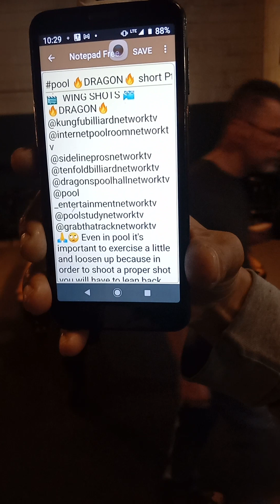propool Highlight 🔥DRAGON🔥 vs. Clutch Rematch 8🙈😳MASTER CUE BALL CONTROL 🔥 first six games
propool Highlight Pt.1🔥DRAGON🔥 vs. Clutch Rematch 🙈😳MASTER CUE BALL CONTROL pool Highlight Pt.1 🔥DRAGON🔥 vs. Clutch Rematch 6 🙈😳MASTER CUE BALL CONTROL POOL EXAM🔥 EXAM🔥
 Cue 694E New Circle Lex, Ky.
🎬  WING SHOTS 📽️
🔥DRAGON🔥
🙏🙄 Even in pool it's important to exercise a little and loosen up because in order to shoot a proper shot you will have to lean back and get down low to get a true vision of the cueball to OBJECTBALL contact point🎯
🤓NOW PLAYING
Lord Touch🎤music
🤳 LORD TOUCH' SAVE DAT MONEY🙏⚡🔥